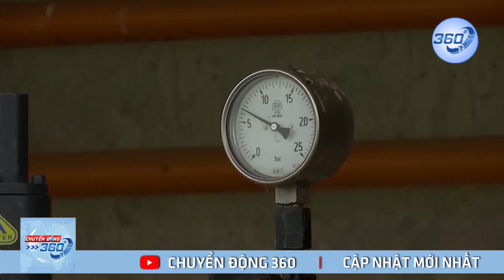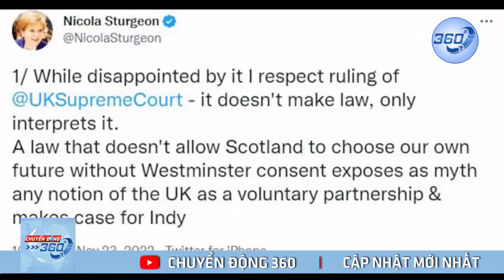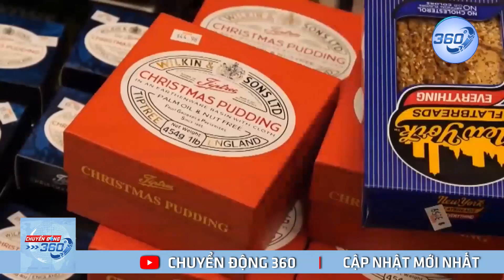EU "tan đàn xẻ nghé" không dám tiếp tục trừng phạt Nga? | Chuyển động 360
EU "tan đàn xẻ nghé" không dám tiếp tục trừng phạt Nga. Liên minh châu Âu (EU) "lục đục" nội bộ trong việc đưa ra mức trần giá dầu Nga khi khối này vẫn chưa đi đến thống nhất chung | Chuyển động 360